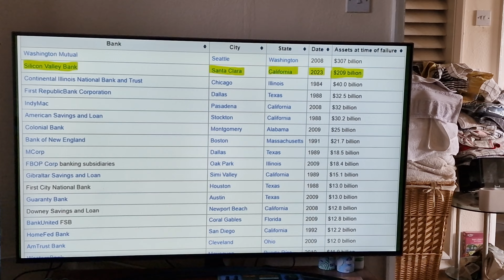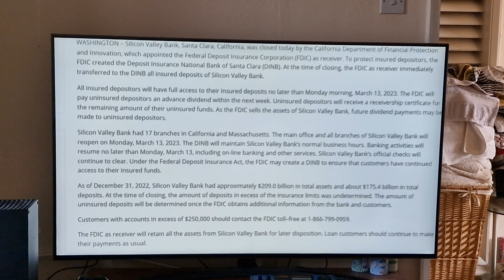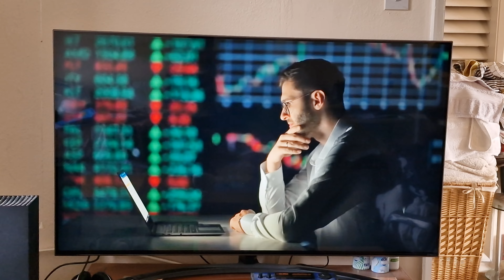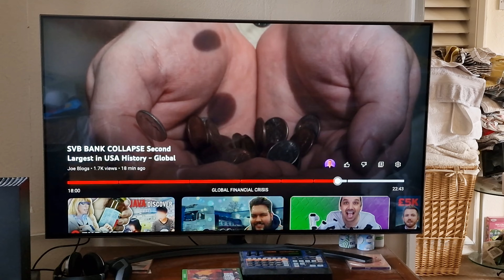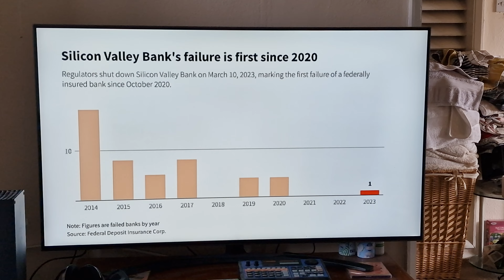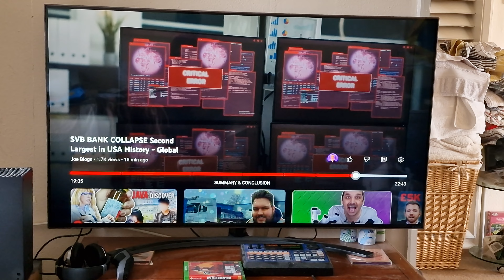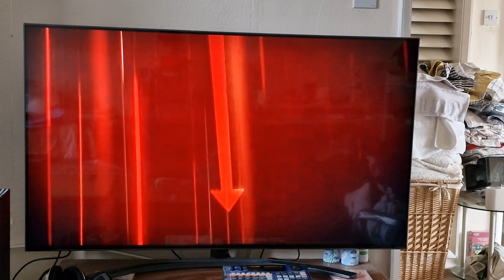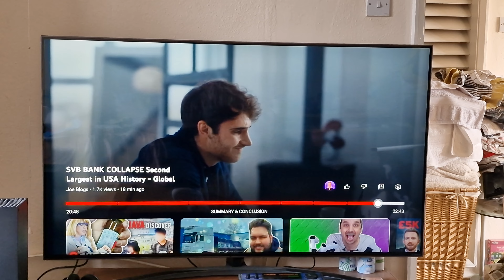Sharing Joe Blogs video and my opinion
my videos cover many subjects this one is financial but I am just sharing giving my opinion on this as I am sharing half of the video,  even though cryptocurrency is being crushed as we speak I am not a financial expert in any shape or form.
This is common sense,  too those who say it's America where the problem is you are partly right about raising interest rates have caused this to spiral anyway just my thoughts Mr G